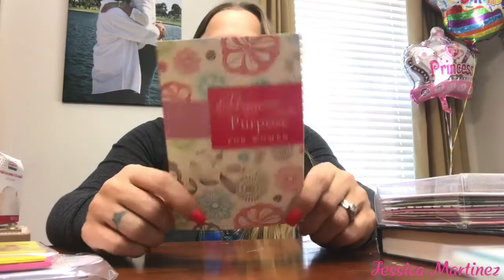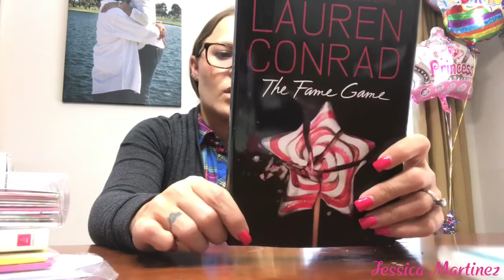🎉💕100 Subscriber GIVEAWAY 💕🎉 CLOSED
Must be a USA resident.
Leave “enter me” in the comments